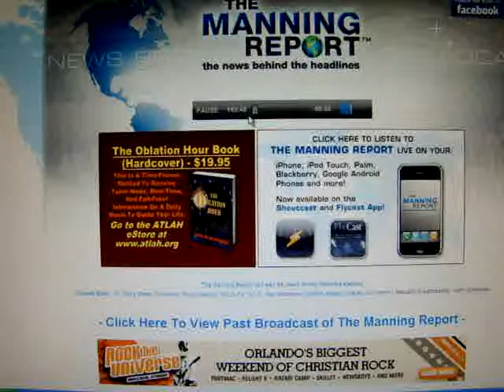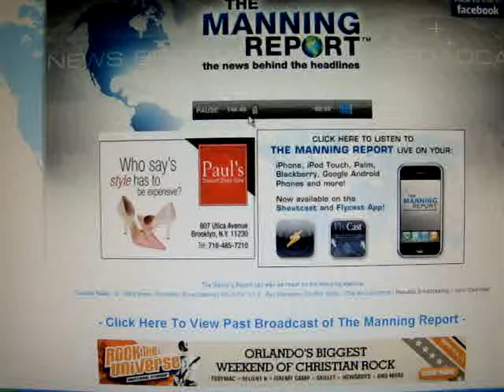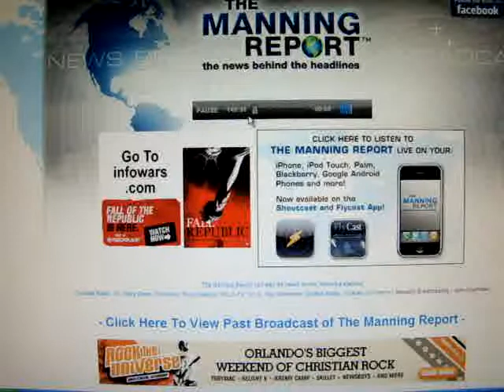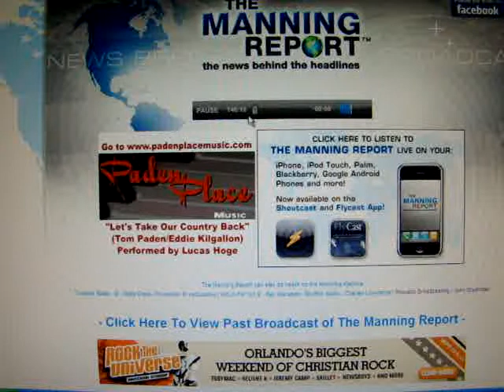The Manning Report